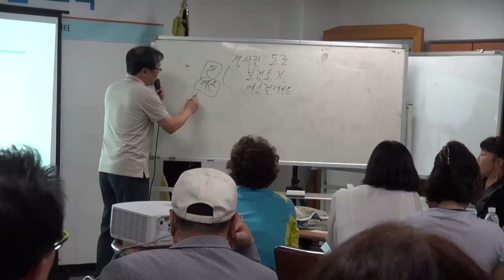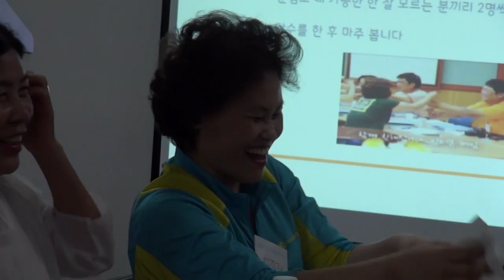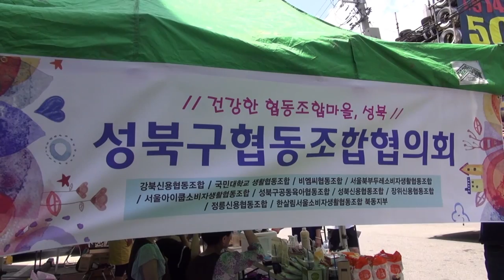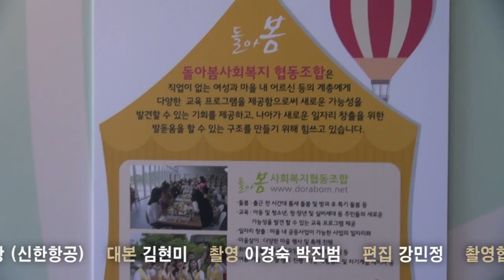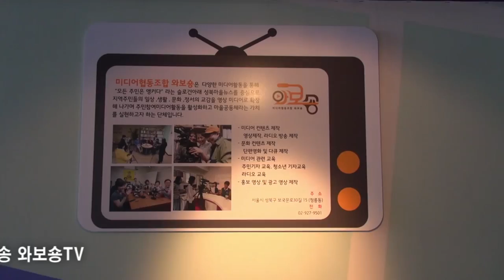성북마을뉴스(46회)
마을계획단과 협동조합 주간을 소개하는 한 주간 소식  지금 만나보시죠^^